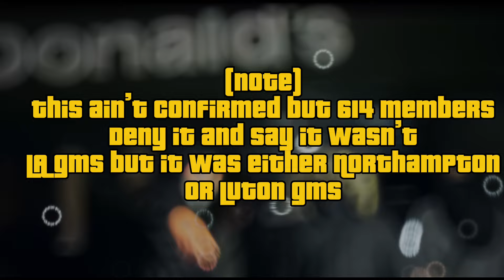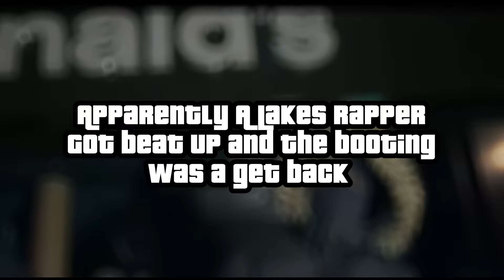MK Drill News: S3-EP3.6|| Ksav(614) 🔫 by L* gms??? Sykez(614) arrested 🔒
Milton Keynes reggae stabbing

for reggae festival

Exuslivehoodnews everythingukdrill Cm 1011 gunlean uk bars best uk lyrics uk best bars everythingukdrill ukdrill ukdrillnews 6.0 russ taze 12Anti kidavelly CGM pressa mixtapemadness ukdrillidn sjob ofbsj exclusivehoodnews bandokay leaked of reaction solo
OFB OFBAmbush OFBSJ, OFB Ambush, Mixtape, Lerkz, YOFB 3SJ, ZT, 12World, CGM OFB, Bandokay, HeadieOne, RV, DoubleLz, SJ HarlemSpartans, Most Wanted MostHated 12o